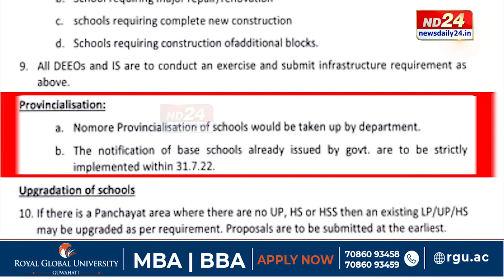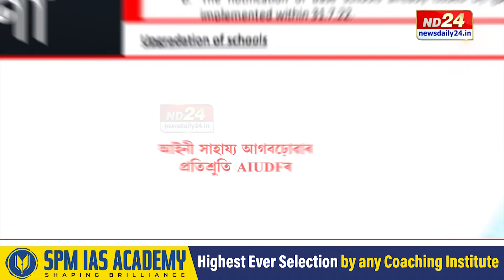অপ্ৰাদেশীকৃত শিক্ষানুষ্ঠানত কৰ্মৰত শিক্ষক-কৰ্মচাৰীৰ পদ প্ৰদেশিকীকৰণৰ দাবীত পুনৰ আন্দোলন ঘোষণা